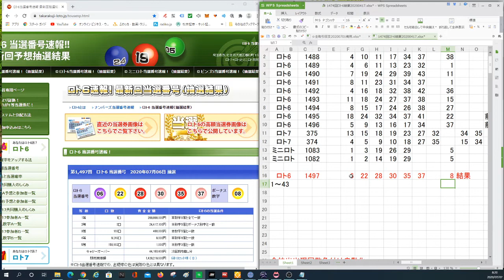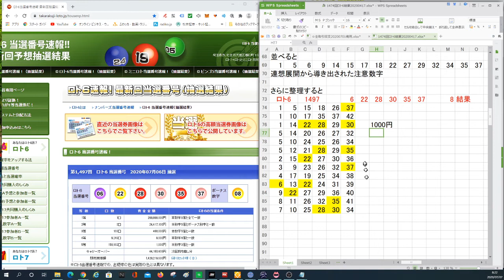1497回ロト6結果発表！(7月6日抽選分)5等1000円当選！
1497回ロト6結果発表！(7月6日抽選分)